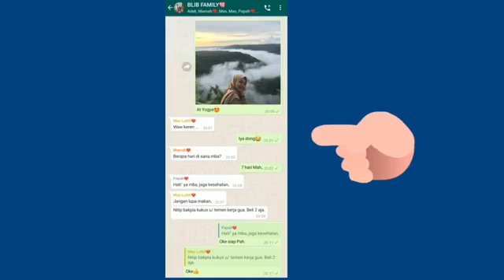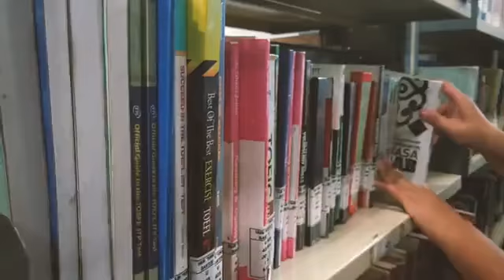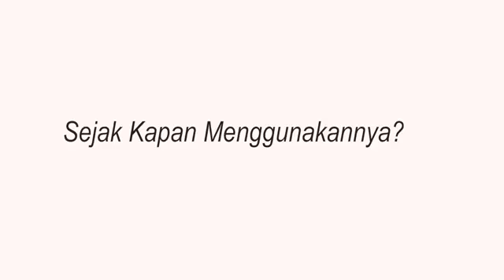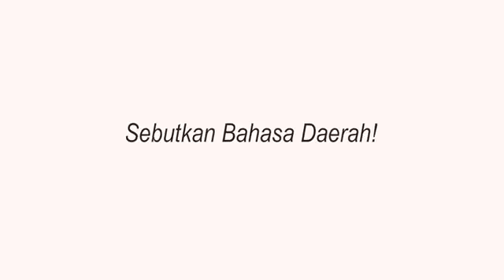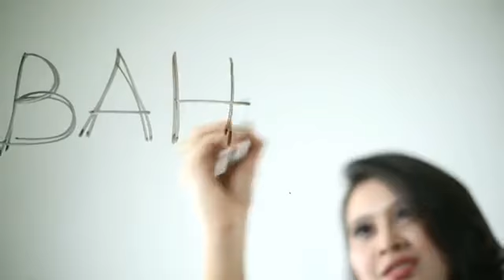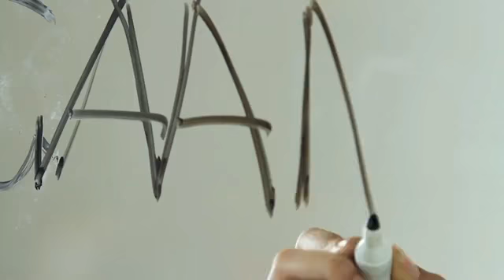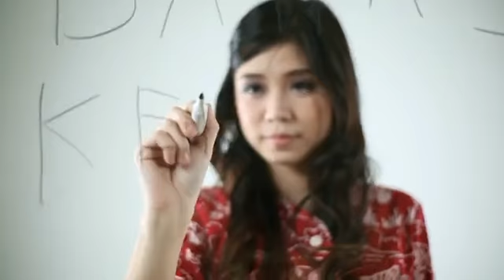Siniar Andi Saepudin dan Intan Chandra Aulia Finalis Duta Bahasa Provinsi Banten Tahun 2020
Ngobar (Ngobrol Bareng) Finalis Duta Bahasa Provinsi Banten Tahun 2020, yang di siarkan langsung di fanspage